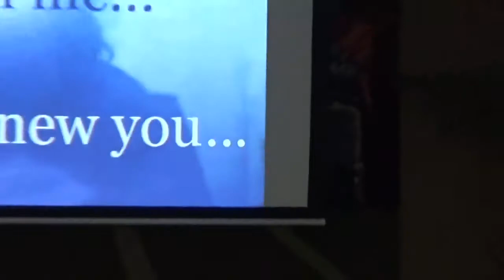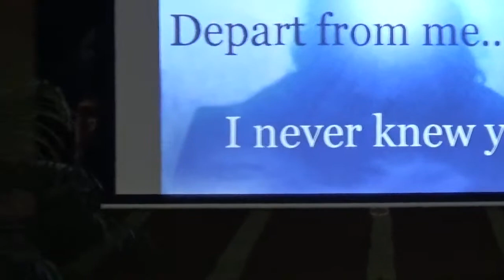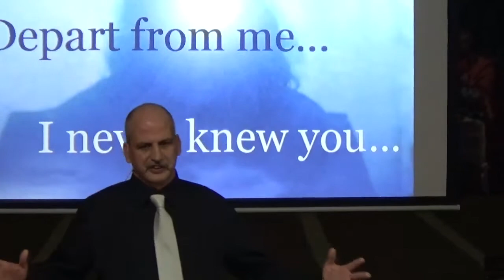Nov. 29, 2015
The Big White Throne